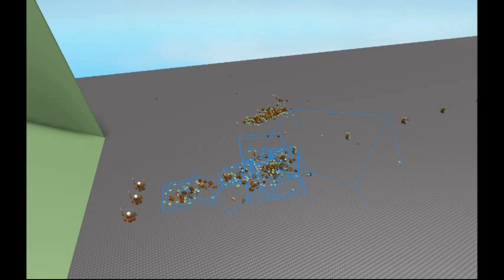(Roblox Challenge #3) Wall Breaker Vs Drowned Spear Goblin